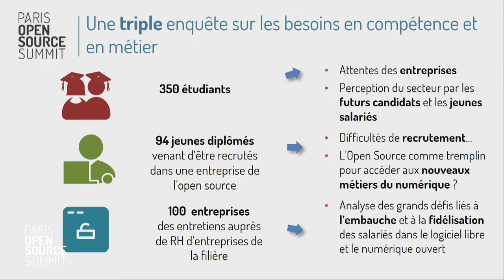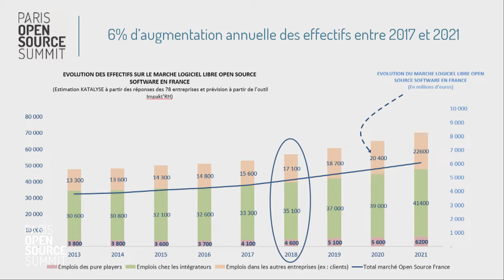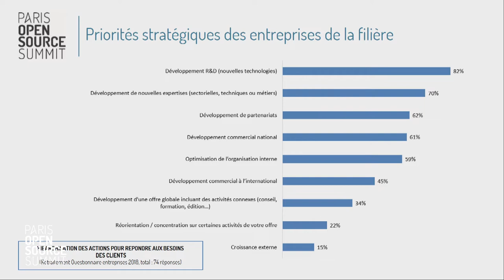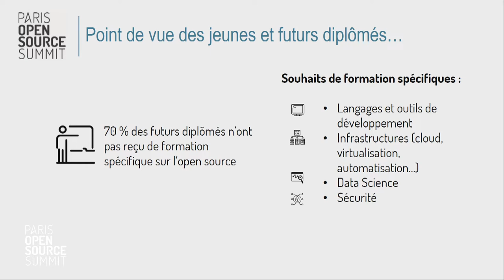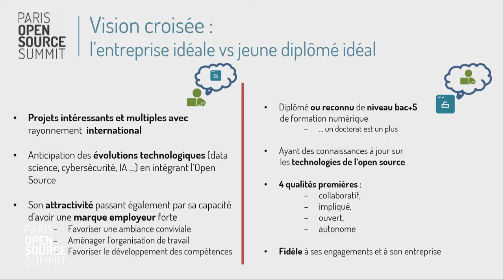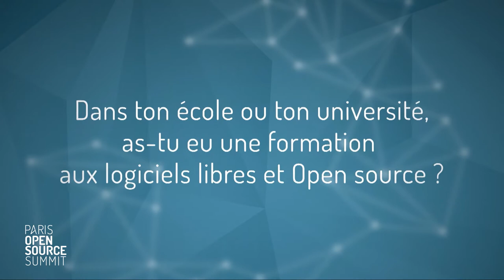Restitution de l'enquête : quelles perspectives pour le marché du travail dans l’open source ?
Stéfane FERMIGIER, Président du Groupe Thématique Logiciel Libre du Pôle Systematic
Philippe MONTARGES, Co-Président du CNLL
Marc PALAZON, Président du Comité Open Source de Syntec Numérique